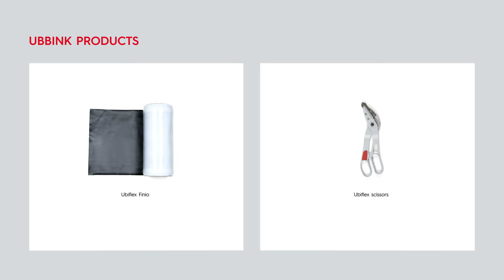Ubiflex Finio- Installation Guide